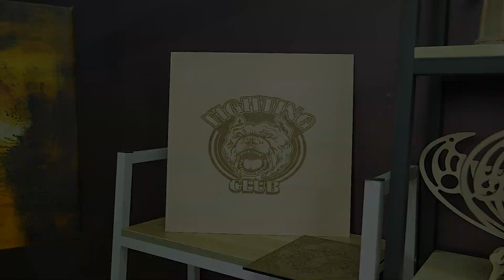𝙁𝙖𝙨𝙩𝙚𝙧 𝙖𝙣𝙙 𝙨𝙩𝙖𝙗𝙡𝙚𝙧!!! Swiitol E24 Pro speeds up to 36000mm/Min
𝐄𝐚𝐫𝐥𝐲 𝐛𝐢𝐫𝐝 𝐠𝐞𝐭 $𝟐𝟏𝟎.𝟎𝟎 𝐨𝐟𝐟

New launched E24 Pro Laser engraver:
Machine Electric power: 130W
Laser output optical power: 24W
Spot size: 0.06×0.06mm
Engraving ruler: 365x305mm
Max Engraving Speed: 36000mm/Min

Features:
♦ Integrated Structure Laser Engraver: The overall frame of Swiitol E24 Pro is made of aluminum alloy and can be used out of the box without installation.
♦ Second-generation blue laser packaging process: Swiitol E24Pro laser adopts the second-generation packaging process, which further compresses the laser spot and significantly improves cutting capabilities. It also improves the heat dissipation efficiency of high-power lasers and extends the service life of lasers;
♦ Upgraded compressed spot coupling technology: ultra-fine laser focus area reduced to 0.06×0.06mm, high-density laser can easily cut 17mm thick Basswood, 15mm thick black acrylic (multiple cuts); can directly engrave mirror stainless steel metal, ceramics, glass, engraving & cutting speed 40% higher than the ordinary model,
♦ More stable and high-speed structure: The bottom frame of Swiitol E24 Pro is formed in one piece, and the X-axis metal adopts a double-axis guide rail structure to work with small vibration, ensuring that the machine does not shake when running at a high speed of 36000mm/Min;
♦ Tank chain binding: To make the machine more beautiful and the structure more stable, Swiitol E24 Pro adopts the tank chain wire binding scheme. The wire harness runs smoothly without entanglement and improves the wire life.
♦ Cross positioning: The laser is equipped with a red light cross positioning module as standard, which can position the engraving range faster and more accurately and determine the flatness of the material.
♦ New non-clogging laser: The new laser has a built-in tool-free focusing module and a built-in air assist system, without wire interference, simple and beautiful. There is also a patented double-layer wind collecting cover design, which can ensure long-term use without clogging or contaminating the lens, greatly extending the life of the laser.
♦ Brand new 32-bit motherboard: The most intelligent motherboard, with faster data reception and processing capabilities, optional accessories to enable autofocus and resume carving after power off. Sinking cutting and other functions.
♦ Mobile APP: The APP BURNLAB is now available in major Android application markets and iOS system (you can also scan the QR code of the manual to download). It is small and multi-functional, bringing a new control experience. Come and give it a try.
♦ New filter eye protection design: The panoramic filter protector protects your eyes very well, filtering 97% of ultraviolet light. You and the people around you do not need to wear goggles to watch laser engraving. Reduce your goggle expense and inconvenience of wearing goggles.
♦ Broad compatibility: The machine is compatible with various mature engraving software, such as LaserGRBL and LightBurn, and supports Win XP/Win 7/Win 8/XP/Win 10. It also supports MAc system (LightBurn) and engraving file formats. Support NC, BMP, JPG, PNG, DXF, etc.
♦ Safety protection: It is equipped with an emergency stop button. If an unexpected situation occurs, the machine can be stopped at any time. It is also equipped with a reset switch and a limit switch to make engraving safer.
♦ Rich accessories: According to different needs, honeycomb panels, air assists, rollers, claw plates, conveyor belts, air purifiers and other accessories can be purchased (need to be purchased separately)

Specification:
Model: E24 PRO
Engraving ruler: 365x305mm
Laser Electric power: 90W
Laser wave: 455 ±5 nm
Engraving accuracy: 0.02mm
Net weight of equipment:
Data transmission type: USB connection
Focusing type: fixed focus laser, no focusing
Spot size: 0.06×0.06mm
Operating software: LaserGRBL, LightBurn for with Win XP/Win 7/Win 8/XP/Win 10 system
APP: BURNLAB compatible with iOS and Android
Carving materials: Basswood, pine, paulownia, plywood, yellow peach, mahogany, density board, kraft paper, non-transparent acrylic board, resin, rock board, ceramics, leaves, bamboo, cardboard, plastic, leather, PCB version, alumina, non-reflective Electroplated and painted metal, 304 mirror stainless steel, glass, ceramics, cotton cloth, slate;
Cutting materials: Kraft paper, hardwood, Paulownia, basswood, pine, softwood, bamboo chips less than 3MM, low-density foam board, non-transparent acrylic board, ABS, PP and other boards less than 3MM thick, cardboard, non-woven fabrics, wooden boards, acrylic, some thin plastic board, sponge;
Supported file formats: NC, BMP, JPG, PNG, DXF
Power supply: 100-240V AC, 50/60HZ Output: 12V 5A